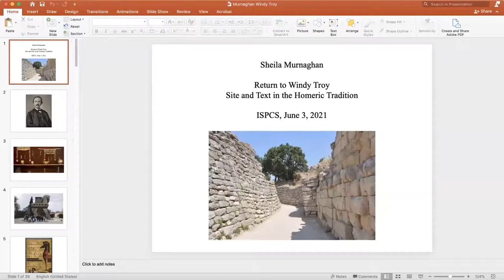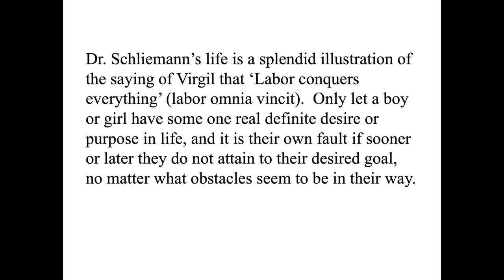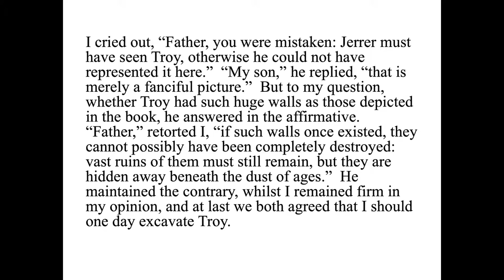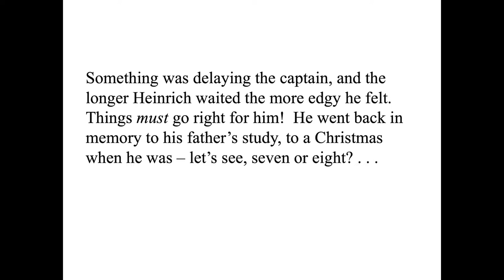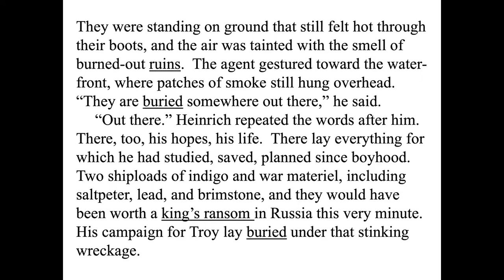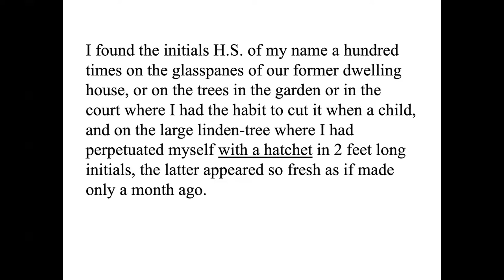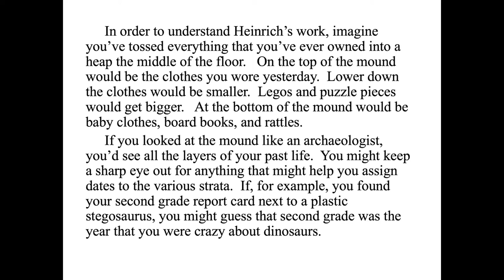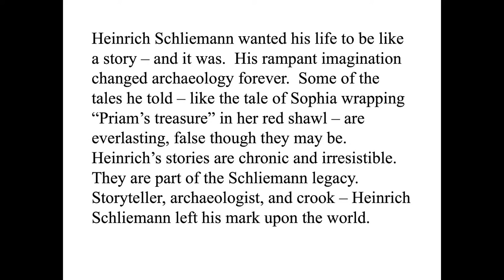ISPCS 2021 keynote lecture Sheila Murnaghan